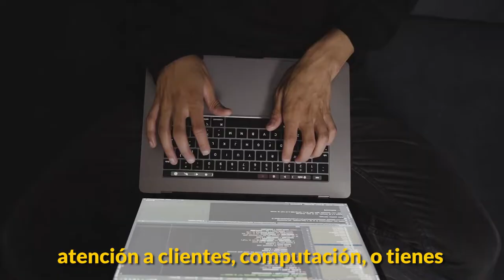Video 2 Certificación Laboral Mexicanos residentes en USA México Reconoce tu Experiencia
Certificación Laboral Mexicanos residentes en USA - México Reconoce tu Experiencia Si radicas en los Estados Unidos y deseas un reconocimiento oficial a tu experiencia laboral, acércate al ILCE nosotros te certificamos en línea.